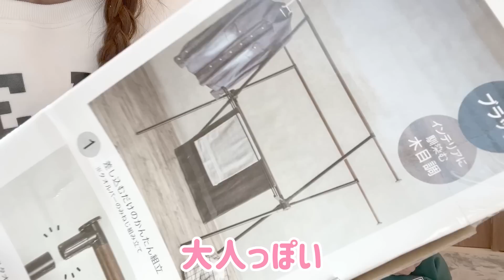【ニトリ購入品】今年のホワイトデーのお返しはニトリにしてもらいました！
▶︎◀︎辻ちゃんプロデュースビューティーブランド▶︎◀︎

▶︎◀︎辻ちゃんプロデュースライフスタイルブランド▶︎◀︎

『大好きな人と結婚した、その後。』
辻希美著
講談社刊　1430円（税込）

☆☆☆書店、ネット書店でも受付スタート☆☆☆
楽天ブックス

►◀︎辻ちゃんプロデュースのキッズブランド►◀︎